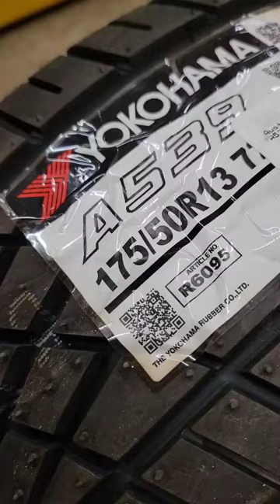Mini or tiny??? 175/50/13